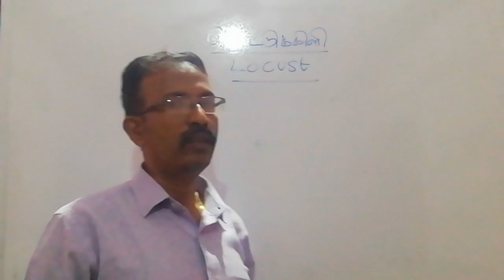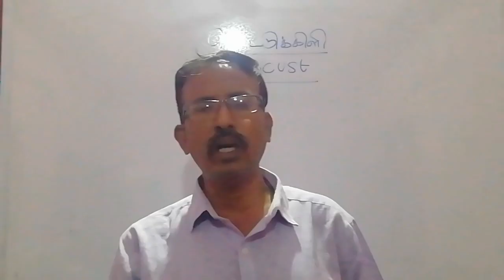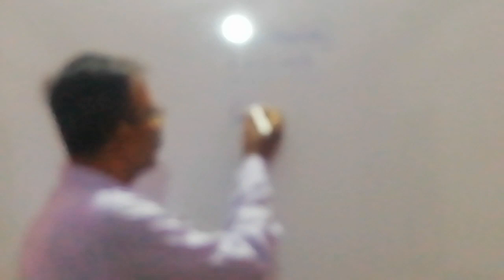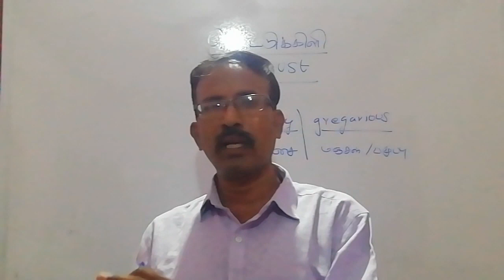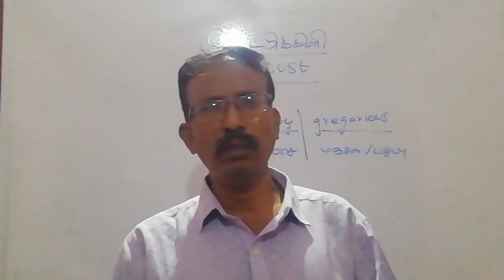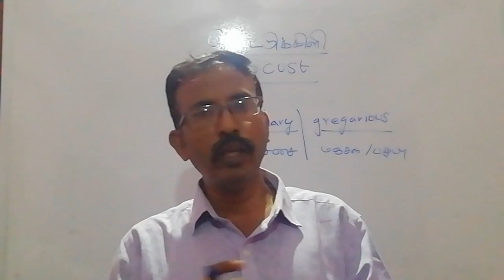வேட்டையாடும் வெட்டுகிளிகள்||Locust Management||velaan pedia||Tamil